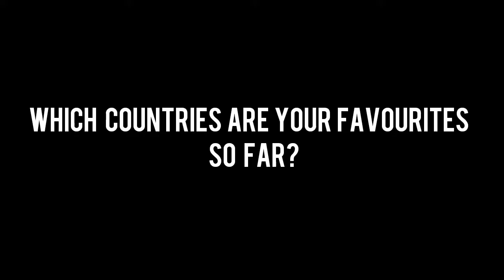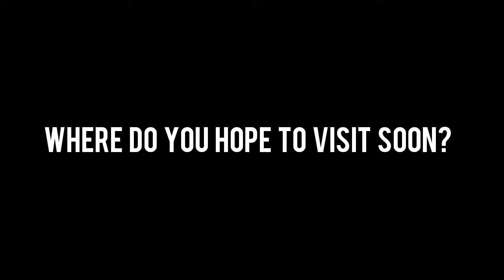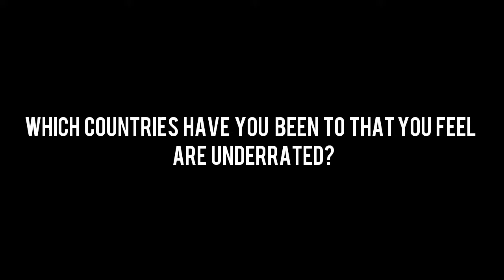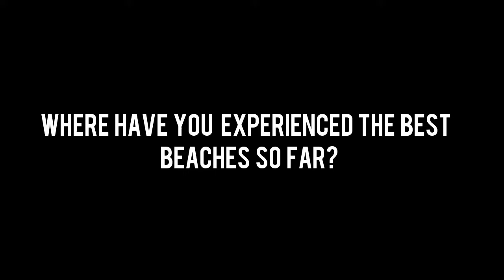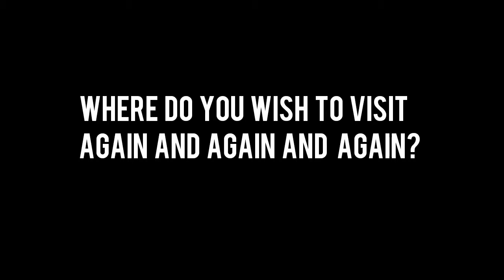Travel Questions Answered! What I Think About Countries I've Been to and Those I'm Yet to See.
I just love travelling! I have seen "a lot" but I have A LOT that I still need to see. In this video I reveal what I think about the places I have been and the places I want to see.

This is episode 20 of my daily vlogging experiment. 20 days old - yippie! 😁